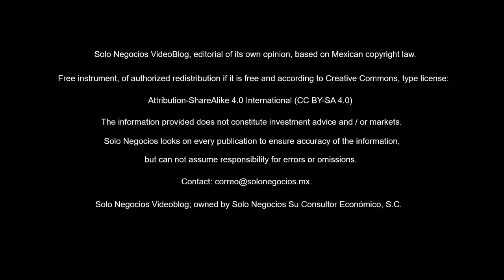[VBSN] Solo Negocios VideoBlog from July 25, 2018, under the topic: Solo Negocios Bulletin